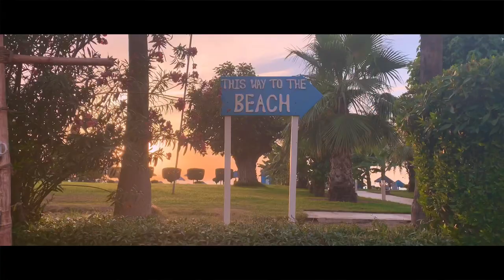Cinematic Vlog: Ras Al Khaimah, UAE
Cinematic shot on the beach of ras al khaimah, UAE
18 May 2019

Iphone Xs max, DJI Osmo Mobile 2 edited on Lumafusion